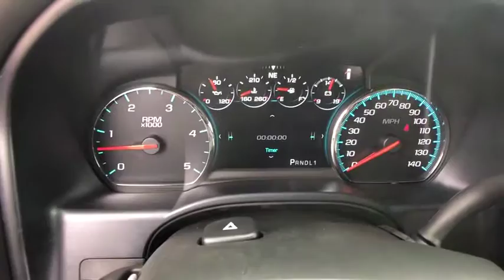2019 GMC Sierra_2500HD Great Falls, Bozeman, Billings, Butte, Helena, MT Montana KF271693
New 2019 GMC Sierra_2500HD available in Helena, Montant at Lithia Chevrolet Buick GMC of Helena. Servicing the Great Falls, Bozeman, Billings, Butte, MT area.
2019 GMC Sierra_2500HD 4WD Crew Cab 153.7 Denali - Stock#: KF271693 - VIN#: 1GT12SEY5KF271693

Nav System Moonroof Heated Leather Seats Bed Liner 4x4 Turbo Charged Engine Aluminum Wheels AUDIO SYSTEM 8 DIAGONAL COLOR TOUCH... SUNROOF POWER. Denali trim QUICKSILVER METALLIC exterior and JET BLACK DENALI interior. CLICK ME! KEY FEATURES INCLUDE: Leather Seats 4x4 Heated Driver Seat Cooled Driver Seat Back-Up Camera Running Boards Premium Sound System Onboard Communications System Trailer Hitch Aluminum Wheels Remote Engine Start Dual Zone A/C WiFi Hotspot Heated Seats Heated Leather Seats Keyless Entry Privacy Glass Steering Wheel Controls Alarm Electronic Stability Control. OPTION PACKAGES: DURAMAX PLUS PACKAGE includes (L5P) Duramax 6.6L Turbo-Diesel V8 engine and (VQY) chrome recovery hooks LPO (MW7) Allison 1000 6-speed automatic transmission (Includes (DQS) outside memory equipped heated power-adjustable vertical trailering mirrors.) SUNROOF POWER MIRRORS OUTSIDE HEATED POWER-ADJUSTABLE VERTICAL TRAILERING MEMORY EQUIPPED UPPER GLASS POWER-FOLDING AND MANUAL EXTENDING CHROME Includes integrated turn signal indicators consisting of 51 square inch flat mirror surface positioned over a 24.5 square inch convex mirror surface with a common head and lower convex spotter glass (convex glass is not heated and not power-adjustable) and addition of auxiliary cargo lamp for backing up (helps to see trailer when backing up with a trailer) and amber auxiliary clearance lamp AUDIO SYSTEM 8 DIAGONAL COLOR TOUCH SCREEN NAVIGATION WITH GMC INFOTAINMENT SYSTEM AM/FM/SIRIUSXM HD RADIO with USB ports auxiliary jack Bluetooth streaming audio for music and most phones Pandora Internet radio and voice-activated technology for radio and phone (STD) TRANSMISSION ALLISON 1000 6-SPEED AUTOMATIC Price does not include title license or dealer doc fees. Price contains all applicable dealer incentives and non-limited factory rebates. You may qualify for additional rebates; see dealer for details.